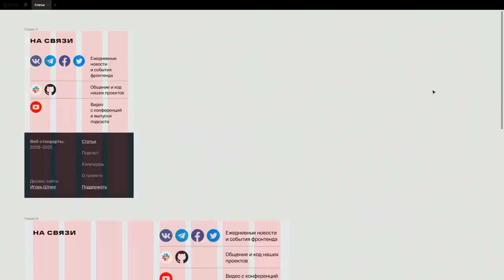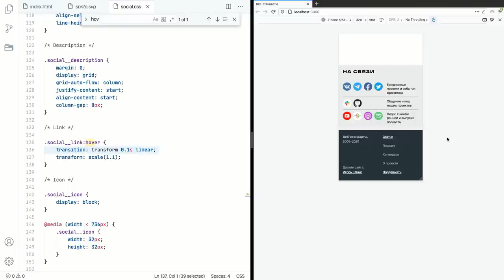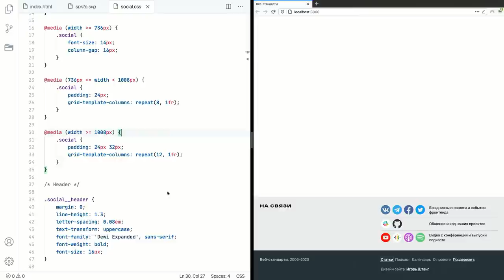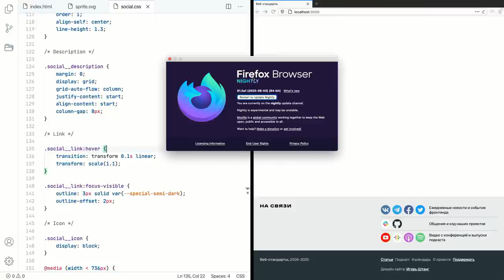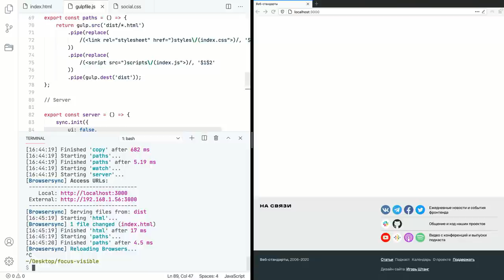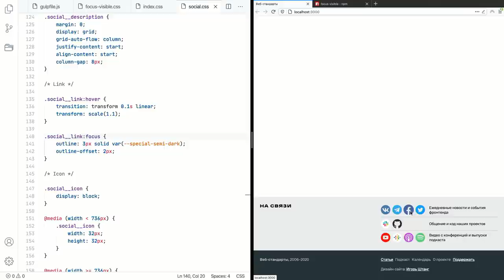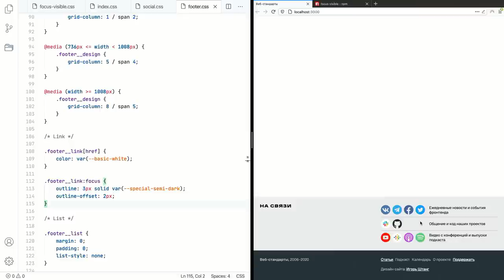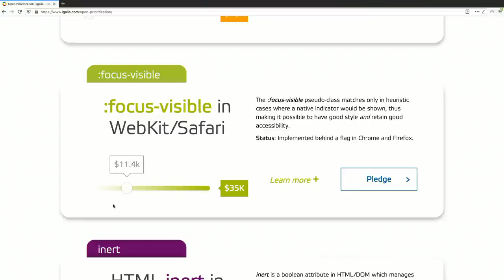Хороший и плохой focus, полифил focus-visible и Open Prioritization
00:00 Интро
00:34 Обзор вёрстки
03:07 Что такое фокус
05:05 Встроенный фокус
09:15 Кастомный фокус
10:32 Новый focus-visible
13:16 Полифил focus-visible
15:55 Настройка в стилях
19:36 Открытая приоритизация
21:53 Аутро

Камера: Blackmagic Pocket Cinema 4K
Объектив: Panasonic 12–35 мм, f/2,8
Микрофон: Audio-Technica BP40 + Blue Compass
Свет: Aputure Light Storm 120d II + Light Dome
Софт: DaVinci Resolve